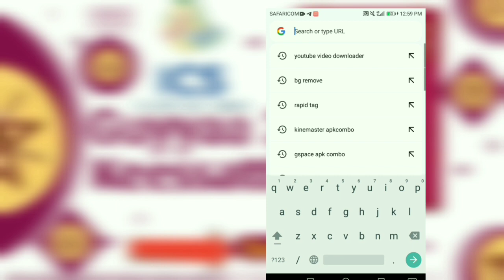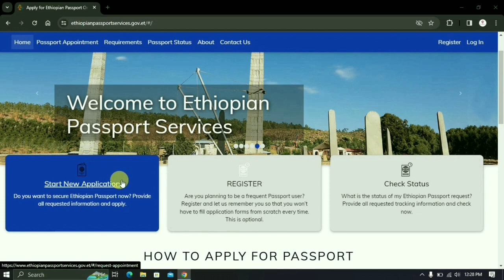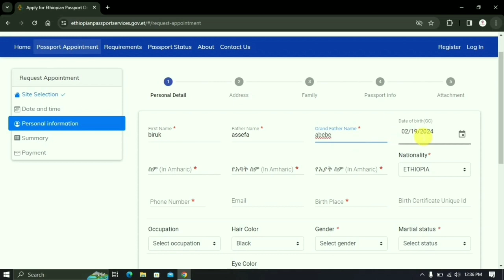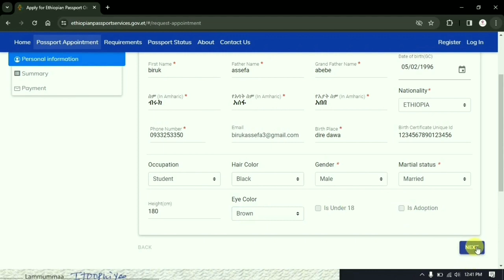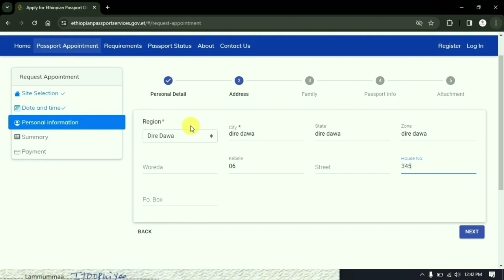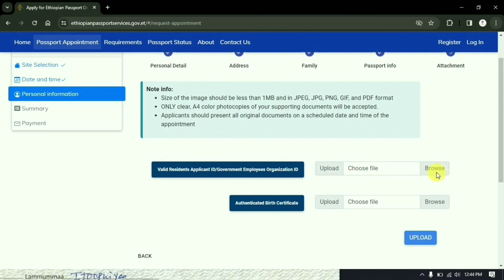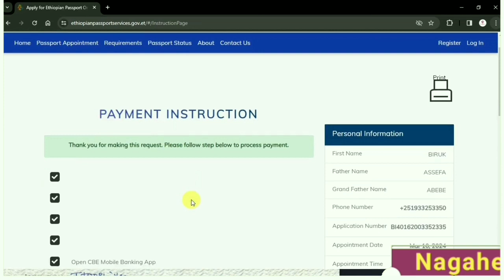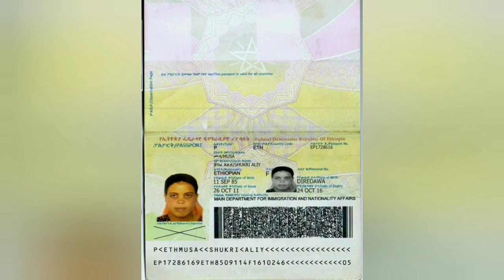How_to_apply_for_Ethiopian_passport_online || Passport Qarshii 2,000'n Guyyaa 2 Kessatti